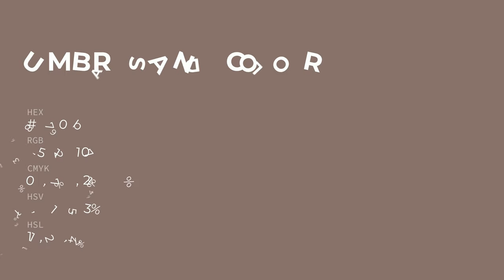Umbra Sand color 87706b hex color - Brown color - Cool color 87706b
What color is Umbra Sand ? 87706b hex color - Brown color - Cool color 87706b

Hex 87706b Color Code is also known as Umbra Sand color.